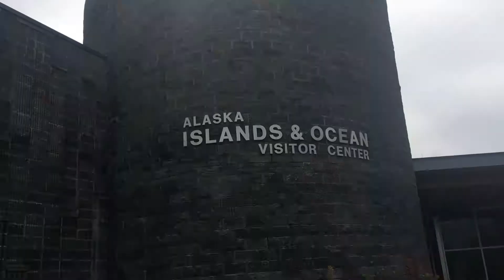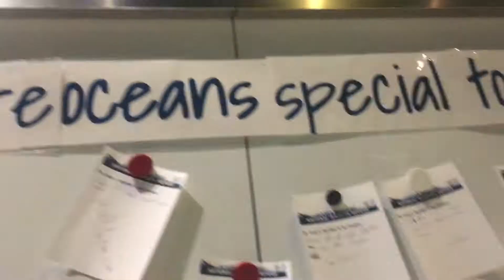i saw an otter | day 3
watch to see me singing to the otters to get them to come back so I can take pictures because otters are my favorite animals on this earth